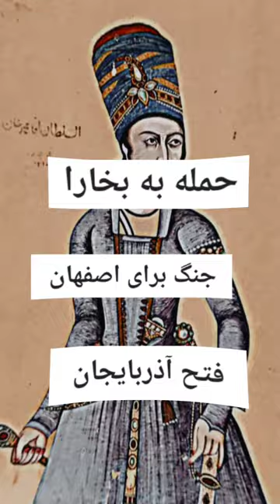Agha mohammad khan Qajar🇮🇷